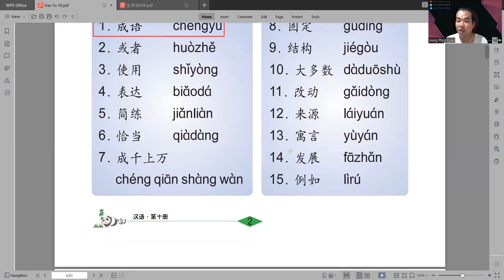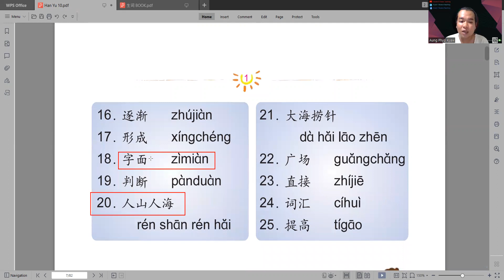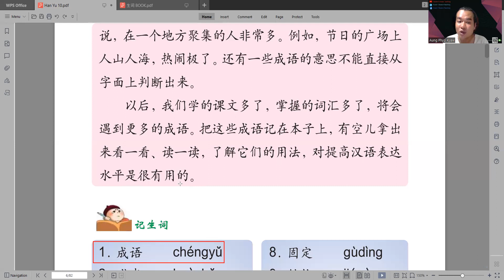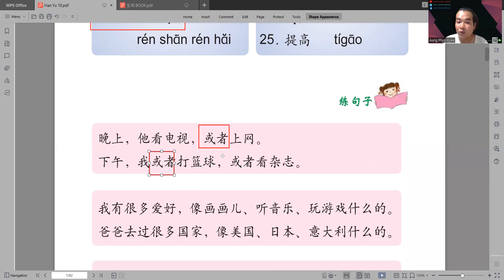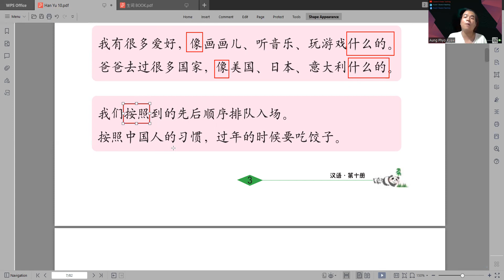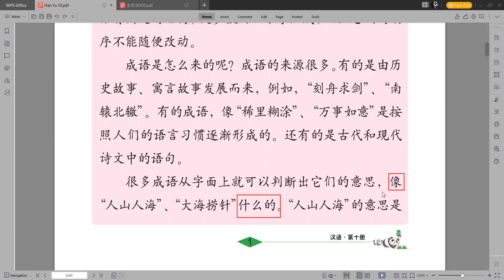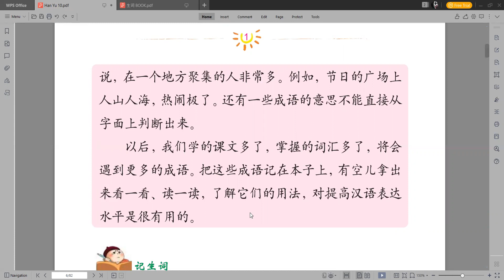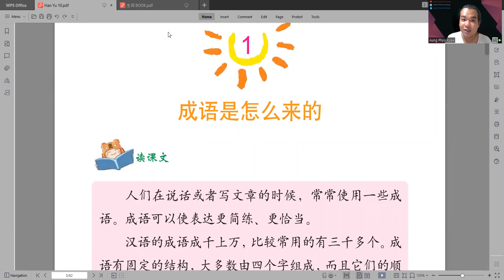Hanyu 10 Lesson1